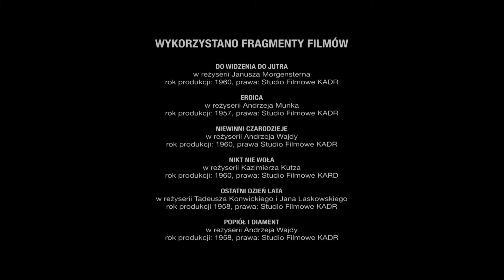Polskie kino | Kultura + Priorytet Digitalizacja | 1/8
Cykl krótkich filmów Polskie Kino. Kultura+ Priorytet Digitalizacja wyjaśnia konieczność cyfryzacji polskiego dziedzictwa filmowego oraz przedstawia efekty dokonanych już rekonstrukcji. Eksperci zajmujący się digitalizacją, znawcy kina i sami reżyserzy (Andrzej Wajda oraz Krzysztof Zanussi) opowiadają o trudnościach, zaskoczeniach i wpływie na merytoryczny kształt dzieła tych przedsięwzięć. Kolejne odcinki prezentują fragmenty materiałów porównawczych filmów, które demonstrują spektakularną różnicę w jakości obrazu przed i po rekonstrukcji. Wśród nich znajdują się dzieła takich mistrzów jak Andrzej Wajda, Kazimierz Kutz, Krzysztof Kieślowski, Janusz Morgenstern, Wojciech Has czy Krzysztof Zanussi.  Jak zauważa ten ostatni: „Kino żyje tak długo, jak można je odnowić i pokazać w tej najlepszej jakości”.

W ramach Wieloletniego Programu Rządowego Kultura + Narodowemu Instytutowi Audiowizualnemu powierzono koordynację priorytetu „Digitalizacja”. Głównym celem priorytetu jest wsparcie cyfryzacji zasobów kultury poprzez zakup sprzętu do digitalizacji, przeprowadzenie procesu digitalizacji, upowszechnianie zbiorów oraz ich archiwizacja. Digitalizacja zasobów dziedzictwa narodowego stwarza szansę na realne zmiany w funkcjonowaniu instytucji kultury i modernizację obiektów działalności kulturalnej.